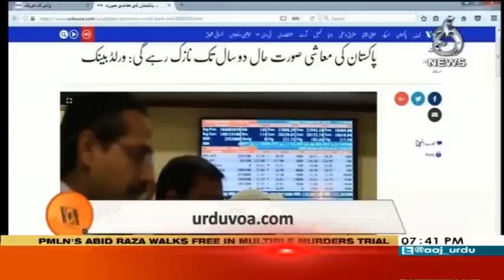View 360 With Sara Zaman | 11 October 2018 | Aaj News